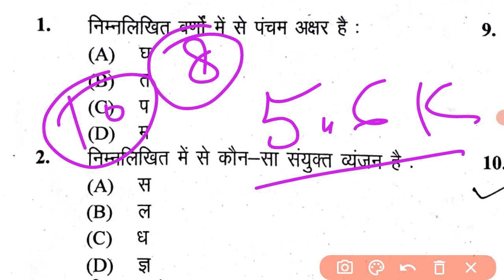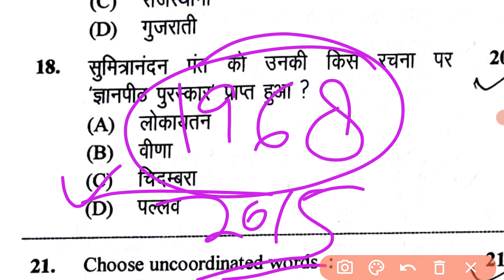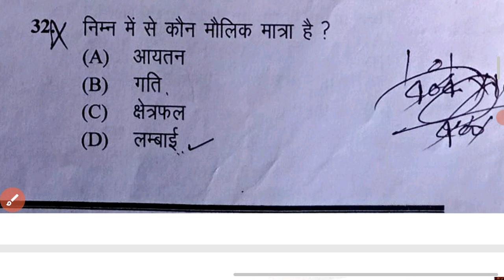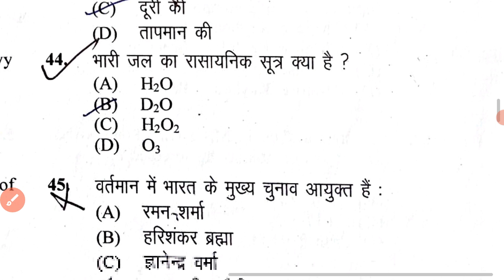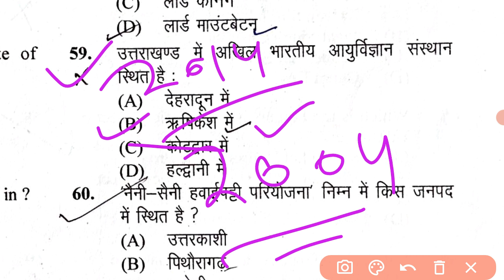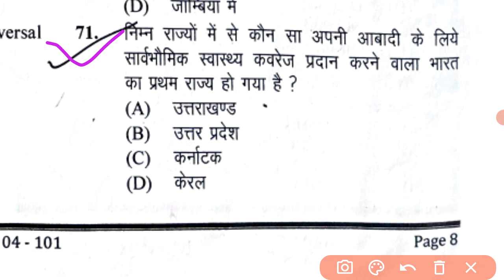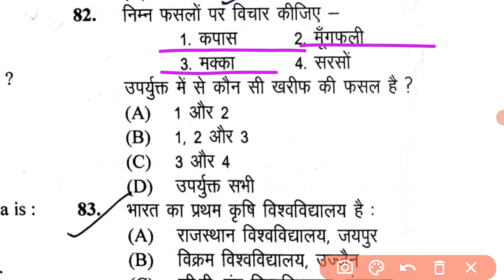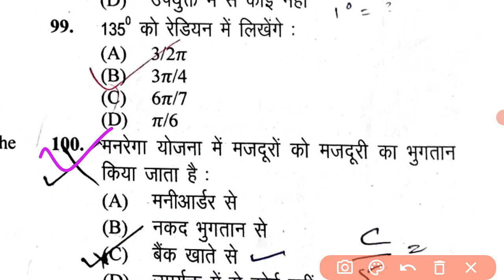Uttarakhand VDO 2016 Solved Paper,ग्राम विकास अधिकारी |Uksssc Previous Year Question Papers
ग्राम पंचायत विकास अधिकारी (VPD0/VDO) 2018 |VPDO Solved Paper|Uksssc VPDO Previous Year Solved PaperUttarakhand VDO 2016 Solved Paper,ग्राम विकास अधिकारी | Uksssc Previous Year Question Papers | VDO
Uttarakhnad exam paper
2016 uksssc paper Vdo
uksssc kanisth sahyak paper
uksssc old Question papers
kanith sahayak previous year paper,
deo paper previous year paper,
uttarakhand previous year paper pdf
1) Vdo/vpdo exam 2021
2) UKSSSC Exam solved Paper 2018
3) uttrakhand vpdo exam 2018
4) uksssc exam 2021
5) uksssc vdo, vpdo 2021
6) uksssc vdo/vpdo exam 2021
7) uksssc vdo previous year exam
8) uksssc vpdo previous year exam